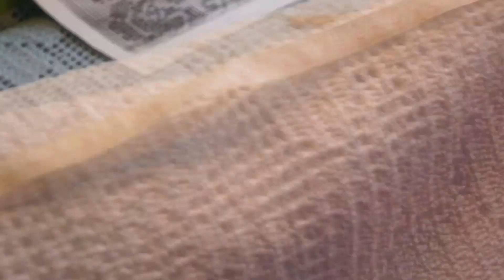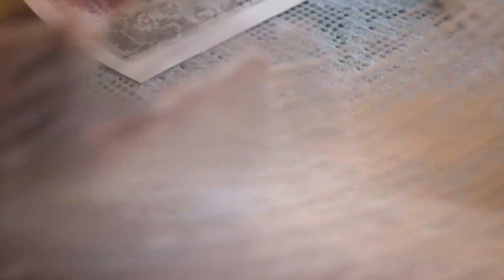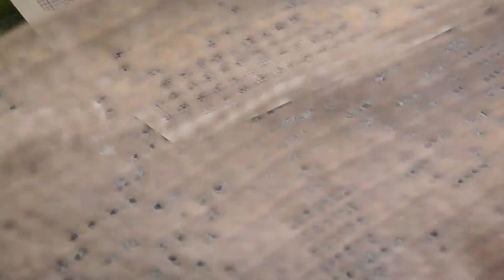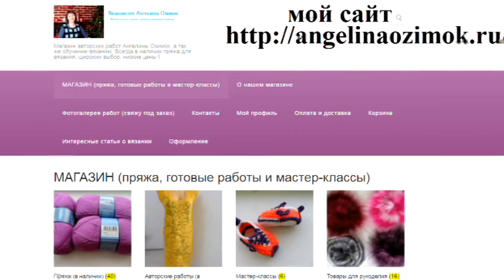Филейная туника "Розы и бабочки" процесс 2 часть( fillet lace crochet) (В №28)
Процесс вязания филейной туники,вывязывание пройм и заполнение филейного квадрата,небольшие нюансы филейного вязания.